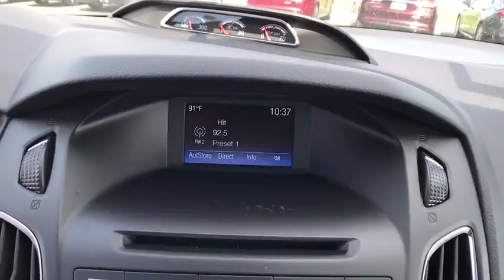2017 FORD FOCUS Casper, Powell, Cheyenne, Douglas, Sheridan, WY HL308206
2017 FORD FOCUS ST HATCH - Stock#: HL308206 - VIN#: 1FADP3L91HL308206

ST trim. EPA 30 MPG Hwy/22 MPG City! Turbo, Back-Up Camera, iPod/MP3 Input, Alloy Wheels. Warranty 5 yrs/60k Miles - Drivetrain Warranty; AND MORE!br /br /KEY FEATURES INCLUDEbr /Back-Up Camera, Turbocharged, iPod/MP3 Input. Rear Spoiler, MP3 Player, Onboard Communications System, Aluminum Wheels, Keyless Entry, Steering Wheel Controls, Child Safety Locks. br /br /EXPERTS REPORTbr /Edmunds.com's review says Much like its upscale interior, the driving characteristics of the 2017 Ford Focus help it stand out in its class. the ride quality is smooth, quiet and docile on the highway or over broken city streets, but it still manages to handle corners well and feel especially sporty for the class.. br /br /WHO WE AREbr /The main goal here, at Greiner Ford of Casper, is to ensure you have a successful and enjoyable car-buying experience. Whether you are searching for a new or used vehicle, or need quality auto repair, parts or auto financing, our dealership is ready to assist drivers in the Riverton WY, Gillette and Sheridan areas with all of the above! br /br /Price does not include title, license, or $299 dealer doc fee. Only equipment basic to each model is listed. Call or email for complete, specific vehicle information.br /